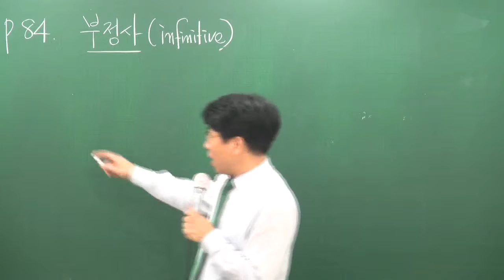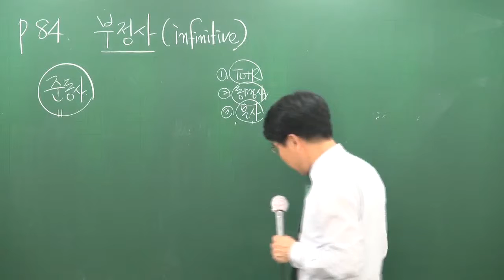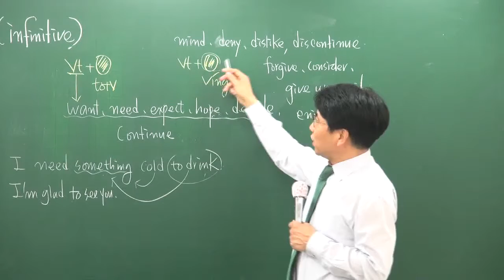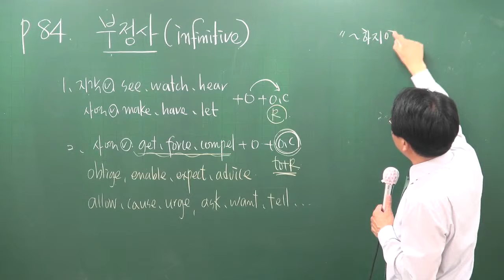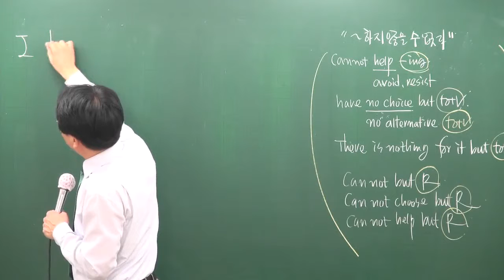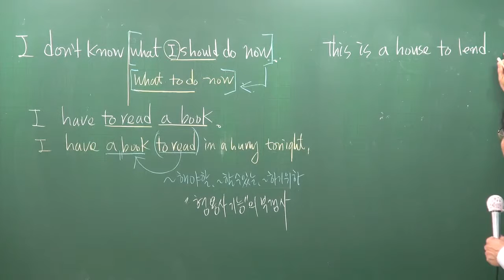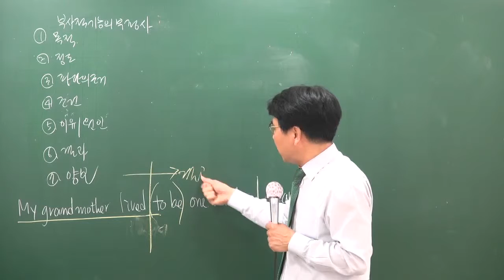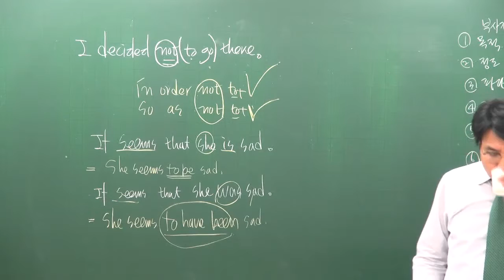[공전무] 공무원 시험대비 이론과정 영어 11강